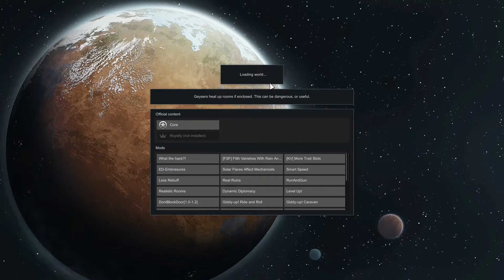Big BAD Breakup - RimWorld (Part 14)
Hi
Discord Server:
Song: Get Up On My Keys - Duko